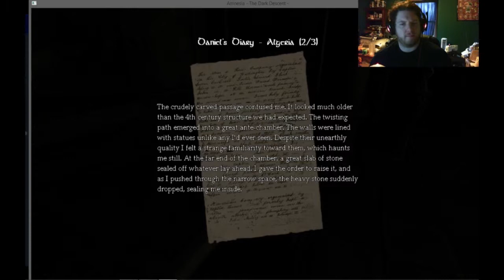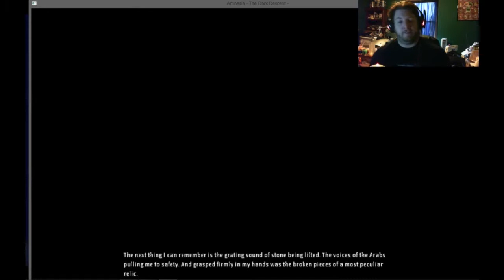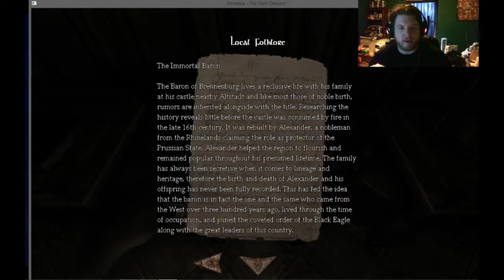Honest Gamer: Wait...what?: Amnesia Episode 3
Watch me play Amnesia for the first time. Get honest reactions and honest feedback. This is the third episode of my Amnesia: The Dark Descent Let's Play series